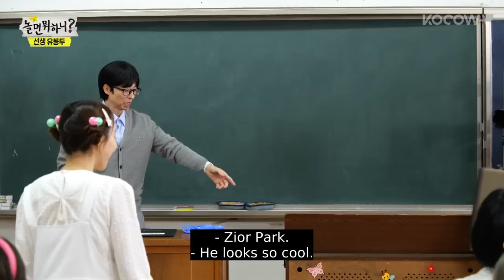Jin Joo welcomes Ji So... but it's scary 😲😲 | How Do You Play E182 | KOCOWA+ | [ENG SUB]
One of the best MCs in the country, Yu Jae Seok, often asks about how others play on their day-offs. It has gotten to the point that he says this out of habit. His saying sparks an idea in Kim Tae Ho's head. He gets the thought of filming celebrities on their day-offs on a relay camera. So Tae Ho hands a small and portable camera to Jae Seok out of the blue. At first, Jae Seok is taken aback but goes along with the idea. Starting with Jae Seok, celebrities get handed a camera to film their everyday lifestyle. Some may work out to get in shape, some may simply rest up from their tiring schedule, and others may meet up with friends they didn't have the time to. From well-known comedians to global superstars, the relay camera captures unexpected and uniques stories. Take a peek at what the celebrities are up to on their day-offs and discover something new about them.

GENRE: Variety
SUBTITLE: English
COUNTRY: Korea
YEAR: 2020
MAIN CAST: Yu Jae Seok